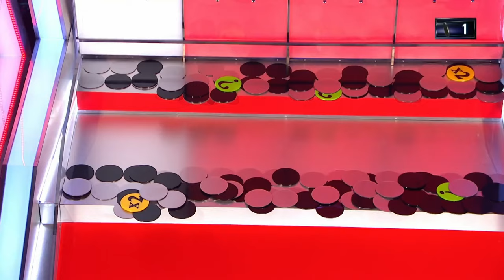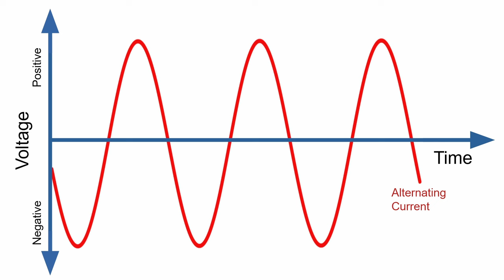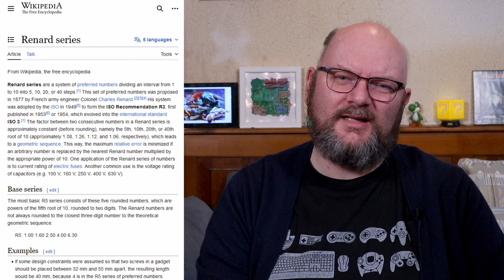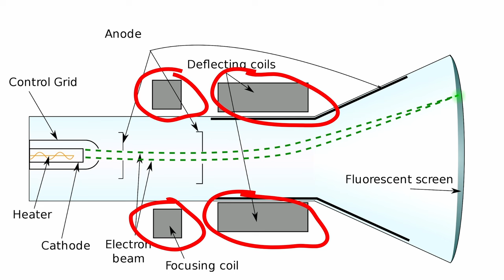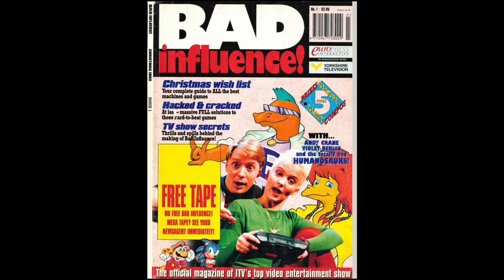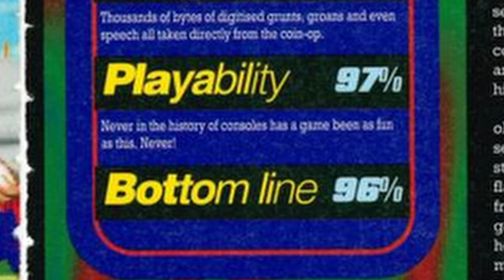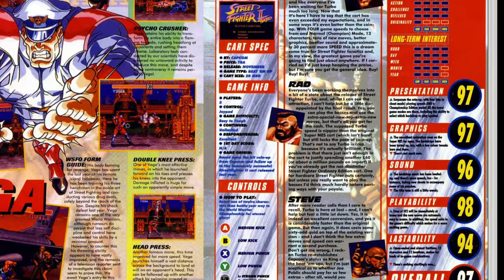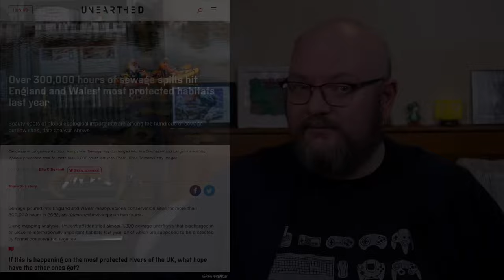How Nikola Tesla Slowed Down Street Fighter II in Europe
It's a bit of a stretch but not even that far. This is mostly a nostalgia trip about Street Fighter II's Super Nintendo ports from a European angle.

Bad Influence! Magazine 1